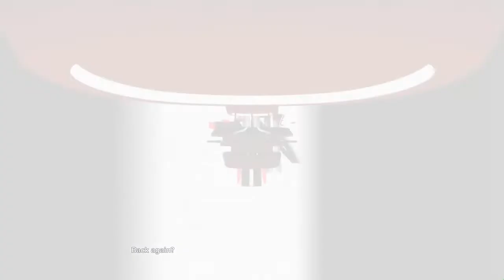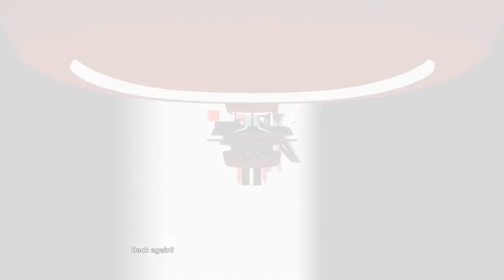Back Again Kokonainen läpipeluu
Hyppyfiilis tän pelin suhteen. PS: Tää video on nauhoiteltu heinäkuun lopussa joten :D Miten teidän kesäloma meni pikemminkin sanottuna? :D Vedin tän kans platinana eli keräsin kaikki trophyt myöskin :)